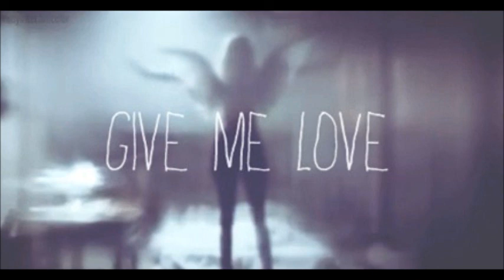Give Me Love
A cover of Give Me Love, by Ed Sheeran.